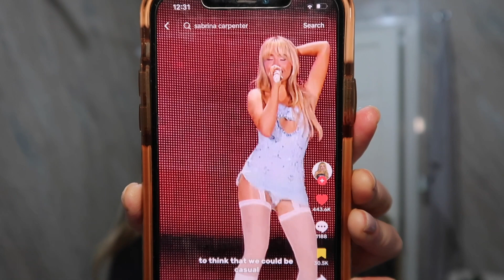recreating SABRINA CARPENTER'S VIRAL tour look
Guys I'm so obsessed with this look! let me know who I should recreate next!

sub for more vids xoxo

FAQ:
what camera to you use? my iphone 11 max pro and my canon DSLR
when do you upload? Mon, wed &thurs!